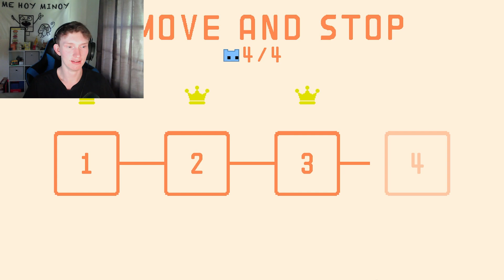HOW DO WE KEEP DYING?! I Pico Park Part 2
Treading more and more dangerous territory we began to realize even farther how uncoordinated and disappointing each of us could be. Why did we think this was a good idea?